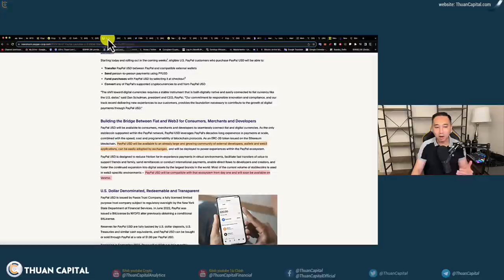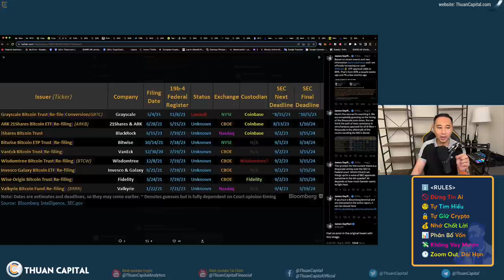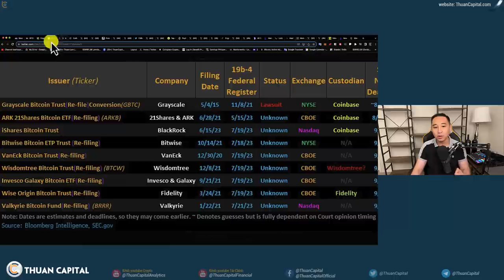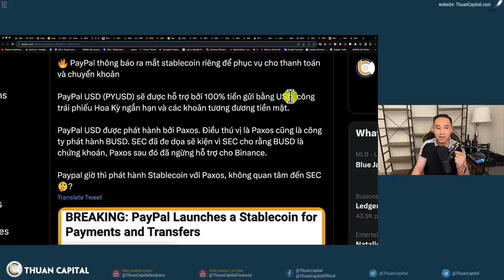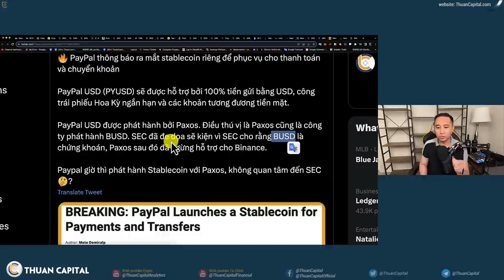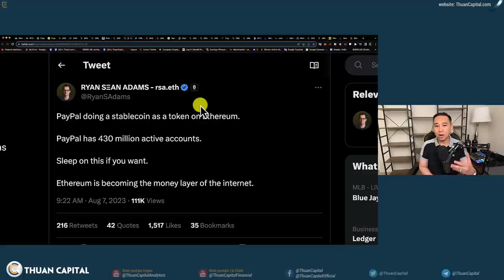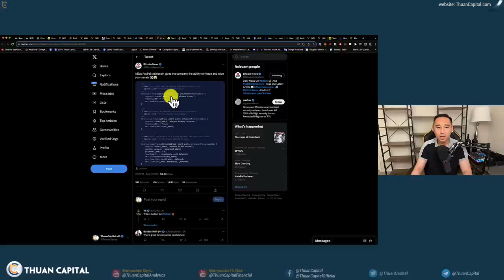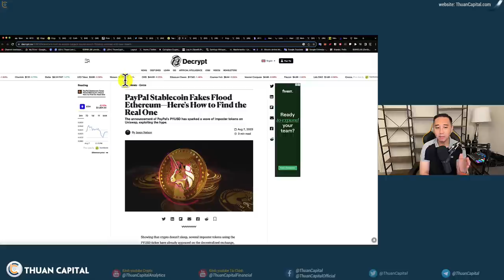1669 (Part 1) - Bitcoin ETF Ngày 13 tháng 8 | Paypal Phát Hành Stablecoin, Good or Bad?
⏱️ TIMESTAMPS
00:00 - Thông tin nổi bật thị trường, Chứng khoán Hoa Kỳ tăng. Chờ chỉ số CPI tăng tuần này.
01:54 - BTC có lúc xuống $28k và trở lại ngay sau đó. Vốn hoá tăng 0.3% toàn thị trường.
02:45 - Sự rầm rộ đơn ETF từ các công ty phố Wall
06:30 - PayPal thông báo ra mắt stablecoin riêng để phục vụ cho thanh toán và chuyển khoản PYUSD do Paxos hỗ trợ trên mạng Ethereum
15:25 - CoinGecko đã tạo list token bị SEC cáo buộc là chứng khoán